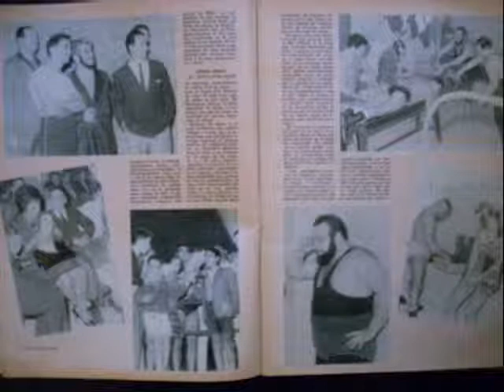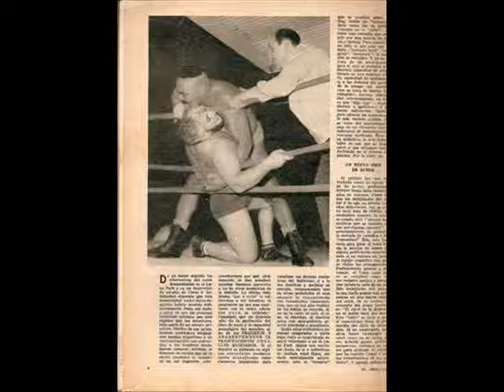EL PIBE DEL ESTORNUDO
OTRO INVENTO DE MARTIN KARADAGIAN
UN PERSONAJE
MUY SIMPATICO